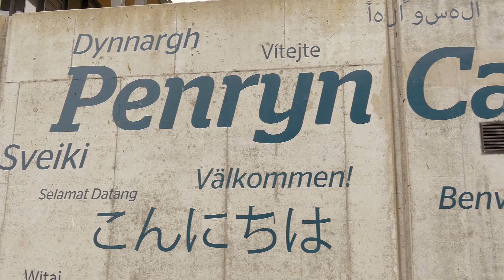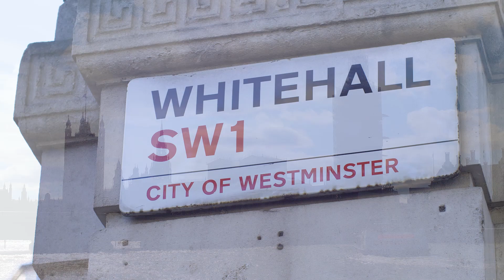Studying Politics and International Relations at our Penryn Campus, Cornwall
Hear from our academics, students and graduates what it’s like to study with us.